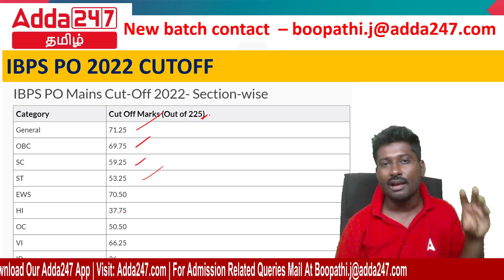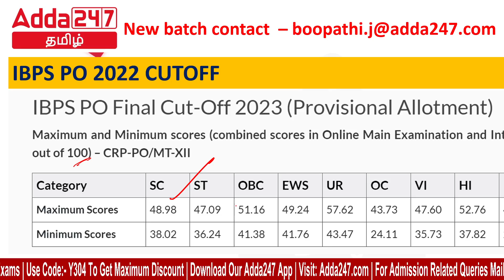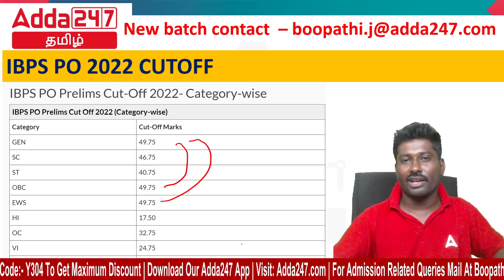IBPS PO 2022 PREVIOUS YEAR CUTOFF FOR PRELIMS & MAINS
Live Batches

July -
👉 Tamil IBPS Exam 2023 (PO & Clerk) Prelims + Mains Batch With Book